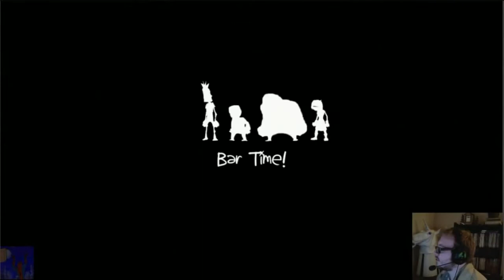Phil Plays - Charlie Murder - 02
Phil plays some Charlie Murder with Hootz